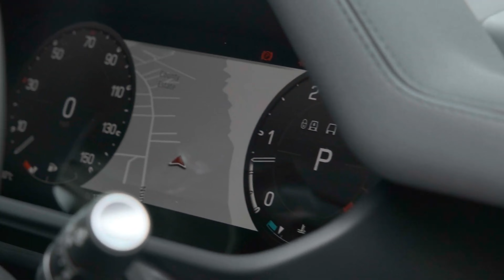Land Rover Defender 90 75th Anniversary Edition | Auto 100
Rare Defender 90 75th Anniversary Edition, Physical Car In Stock & Ready for Immediate Collection, Finished In Grasmere Green With Ebony Leather Upholstery, 20" 5-Spoke Design Alloy Wheels In Gloss Black Finish, Sliding Panoramic Sunroof, Head Up Display, Meridian Audio System, Electric Deployable Towbar, Electrically Adjustable Memory Seats With Heating & Ventilation Functions, Heated Rear Seats, Privacy Glass, Adaptive Cruise Control, Heated Steering Wheel, 11.4" Display With Satellite Navigation System With Bluetooth Connectivity, Apple CarPlay/Android Auto, 3D Surround Camera, Front & Rear Parking Sensors & More. Here at Auto 100 we are an independent prestigious car reseller. We are based in the heart of England just off junction 28 of the M1 in Nottinghamshire. Established since 2002, we are a family run business and have a collective knowledge of over 100 years & all of our cars come with finance available, up to 24 months extended warranty and checked thoroughly for peace of mind buying.(U33884)@auto100_notts @auto100.